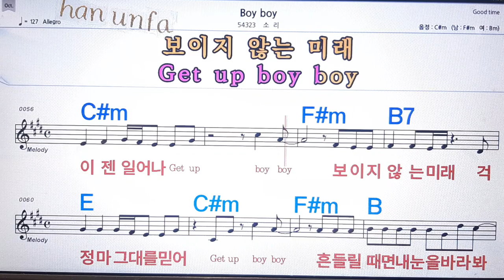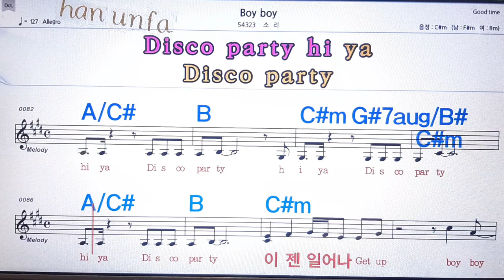Boy boy/소리💋노래방 반주*기타 코드 악보*가라오케💖Karaoke*Sheet Music*Chord*MR